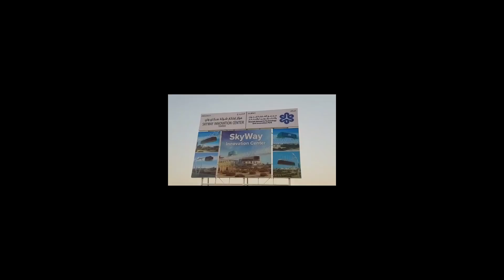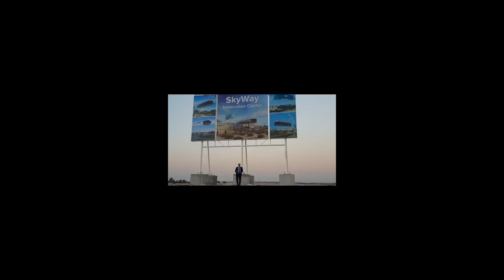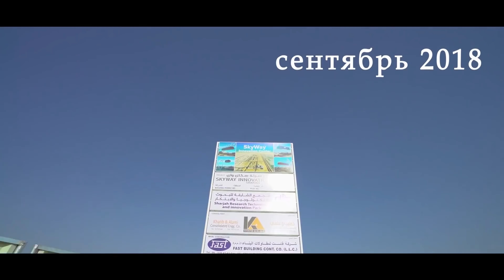SkyWay в ОАЭ: первое видео со стройки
Новостная служба SkyWay публикует видео из будущего инновационного центра SkyWay в Шардже, который разместится на участке площадью 25 гектаров

Торопиться в важных делах не стоит. Именно поэтому долгожданное видео из ОАЭ, снятое еще в конце сентября, мы показываем только сейчас, когда улажены все нюансы и подписаны все документы.

Подготовка к строительству в ОАЭ была начата ещё весной 2018 года. В рамках подготовительных работ создавался сложнейший комплексный проект инновационного центра SkyWay в тропическом исполнении, включающий три тестовые эстакады, грузовой и пассажирский подвижной состав, а также инфраструктуру второго уровня – станции, депо, стрелочные переводы, интеллектуальную систему безопасности, управления, энергообеспечения и связи.

Параллельно проходили многочисленные согласования и утверждения с органами местной власти, размещались заказы на строительно-монтажные работы, на оборудование и специальные конструкции не только в ОАЭ, но и в ряде стран на нескольких континентах.

О большой стройке SkyWay в Объединенных Арабских Эмиратах из первых уст в видеокомментарии генерального конструктора Анатолия Юницкого.

Приглашаем вас присоединиться к нам!

Это произведение, автор которого — SkyWay_channel, доступно на условиях лицензии Creative Commons «Attribution» («Атрибуция») 4.0 Всемирная.